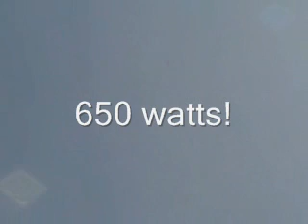Omei 2000EP RC Glider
Omei 2000EP Electric-powered RC glider, with a brushless motor is capable of vertical climbs and soaring aerobatics.